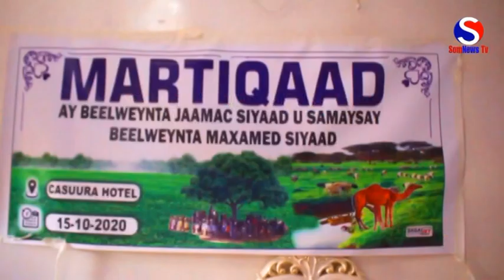Kulan hadhimo sharafeed beelweynta jaamac siyaad ku maamseen ergada nabdaynta shirka